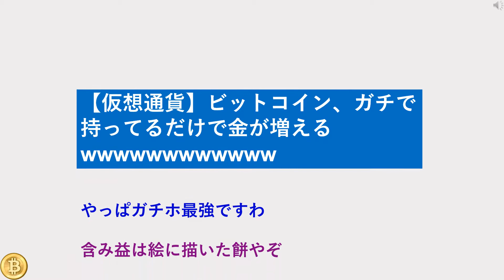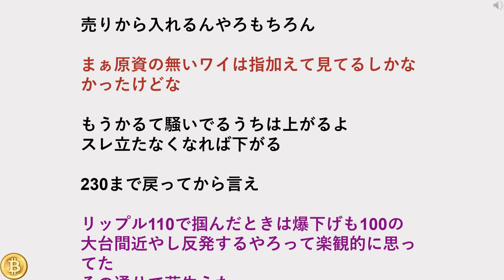【仮想通貨】ビットコイン、ガチで持ってるだけで金が増えるwwwwwwww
【朗報】ぼく投資素人、ビットコインで3万円を3万800円にする 【仮想通貨ちゃんねる 】

リップルは有望でもXRPが「次のビットコイン」にならない理由 【仮想通貨ちゃんねる 】